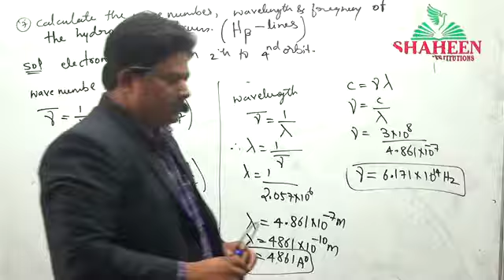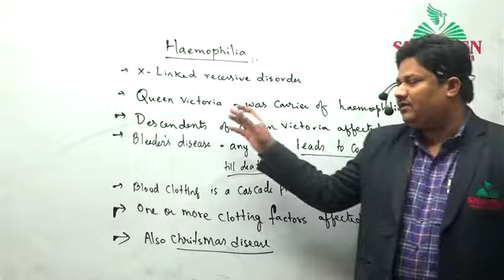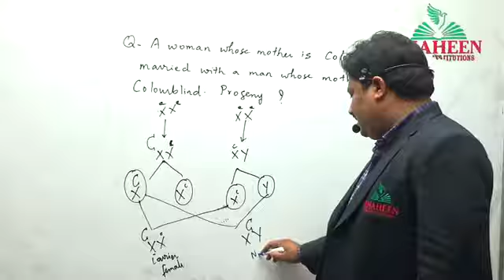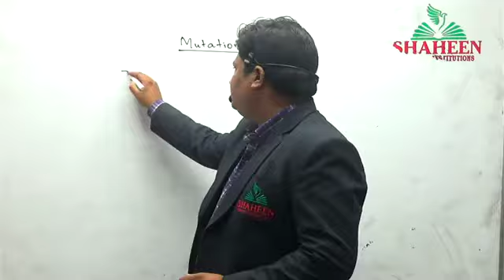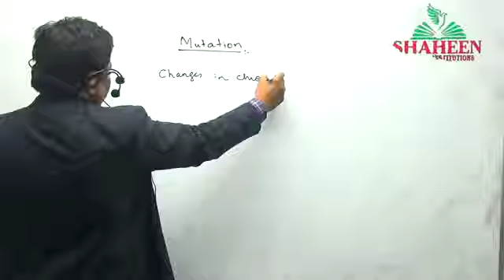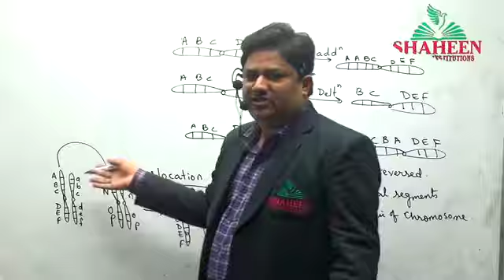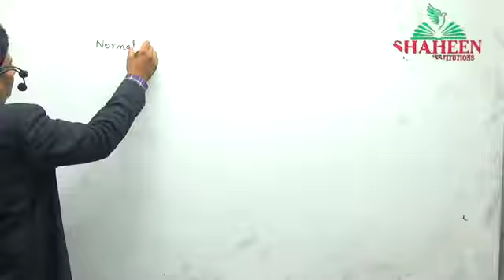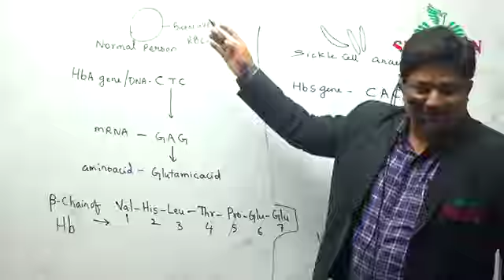Principle Of Inheritance And Variation L8 NADEEM SIR